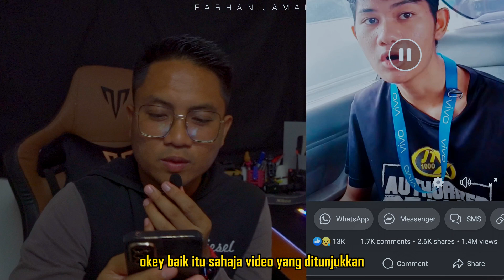[172] Gangguan Mistik Atau Skizo?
Video ini telah menjadi tular di FB dengan jumlah tontonan mencecah 1.2 juta. Dikatakan mengalami masalah gangguan mahluk halus. Sejauh mana kebenarannya?

Ada video menarik untuk dicadangkan? Boleh hantar ke
👉🏻INBOX FACEBOOK PAGE FARHAN JAMAL.👈🏻